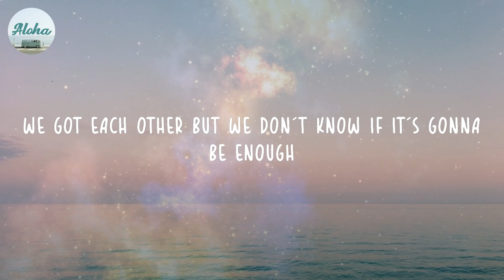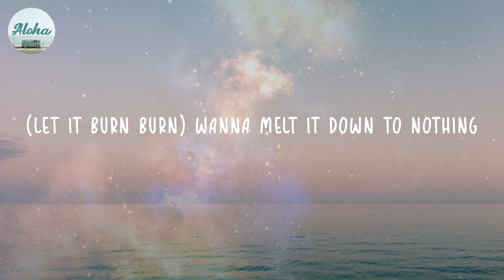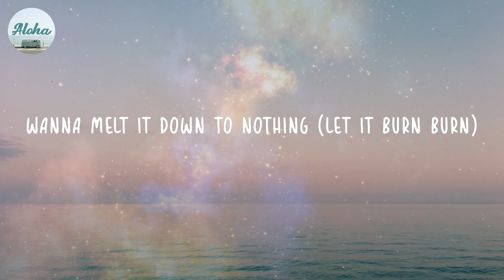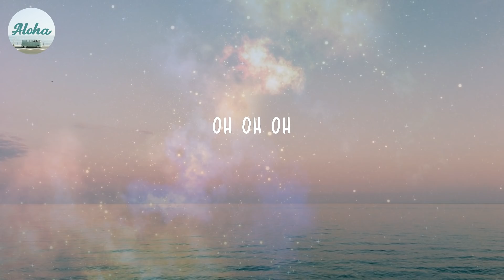Burn Burn - Hollis (Lyrics)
Hollis - Burn Burn Lyric Video

💿Lyrics Burn Burn:
Is there no mercy
We got each other but we don’t know if it’s gonna be enough
The smoke is rising
Impossible to overstate how devastated we’ve become
Wish there was a fire escape
We could climb out of this life
Leave the rest behind and let it all burn down
But there’s no fire escape
We can’t escape this life
And we can’t make it right until it all burns down
(So let it burn burn) Set it all on fire
(Let it burn burn) Wanna melt it down to nothing
(Let it burn burn) We can start it over
(Let it burn burn) Oh oh oh
It’s not worth saving
We can’t love and light our way through all the poison in the well
And we’re so done with waiting
We don’t have the luxury of only healing for ourselves
Set it all on fire (Let it burn burn)
Wanna melt it down to nothing (Let it burn burn)
We can start it over (Let it burn burn)
It’s too much to contain (Let it burn burn)
All this friction and flame (Let it burn burn)
From the ashes we’ll rise up (Let it burn burn)
To destroy is divine, to destroy is divine